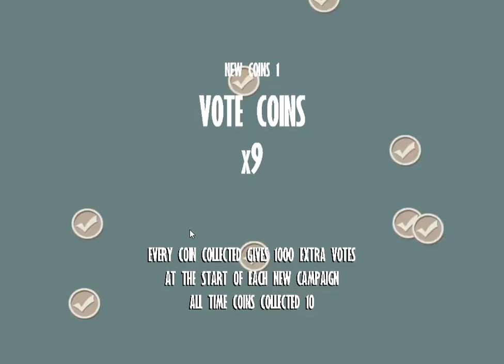Campaign Clicker Clinton Vs. Trump 2016 #2